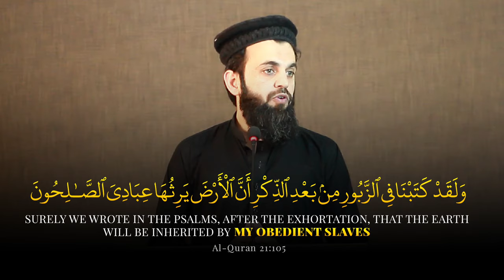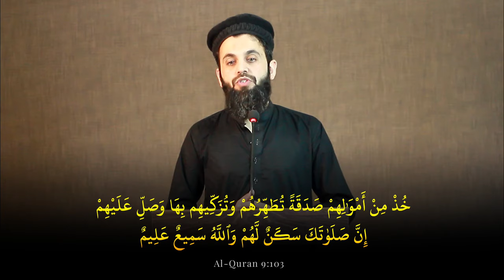Iss Ghalti Ki Wajah Se Qurbani Qubool Hi Nahi Hoti | Khutbah Jummah 7th June 2024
Eid-Ul-Azha Ki Namaz Ka Tareeqa Sirf Ye He k Khalifa Namaz Parhaye. Warna Na Namaz Qubool Hogi Na Qurbani.